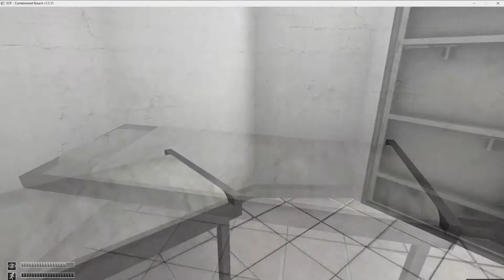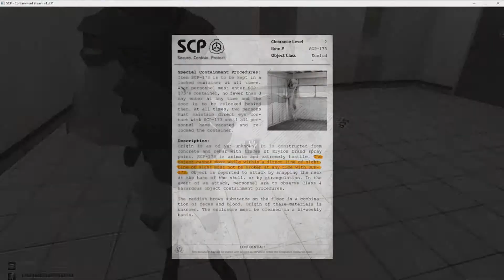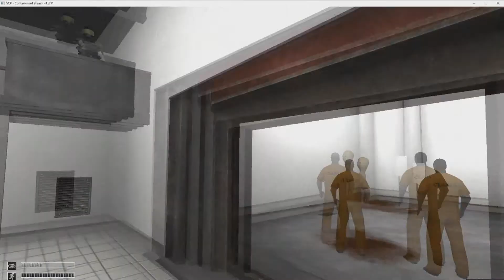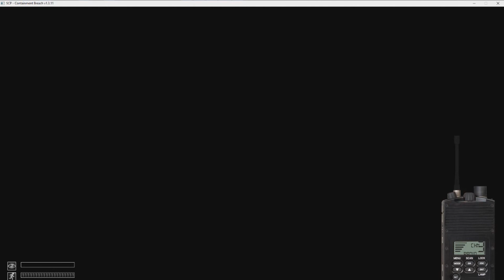SCP with the Captain!! 7 years too late...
I am so not good with scary games... But this is the first of Scary Sundays! I'll try my best to not piss myself too hard..